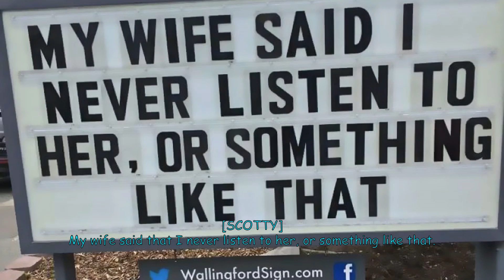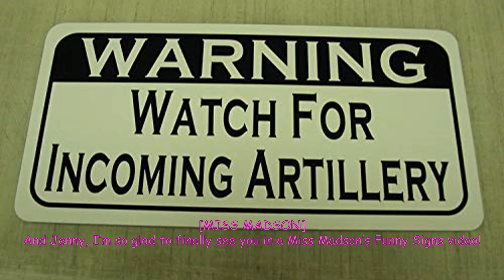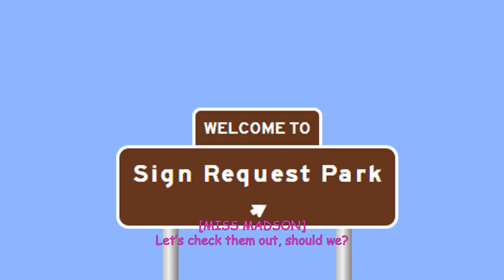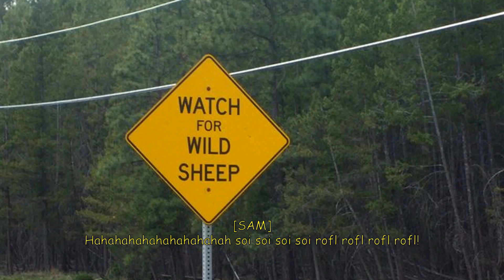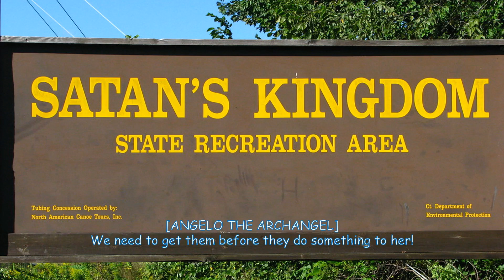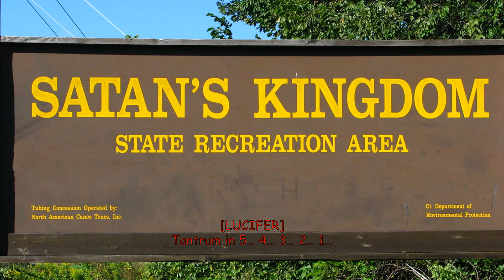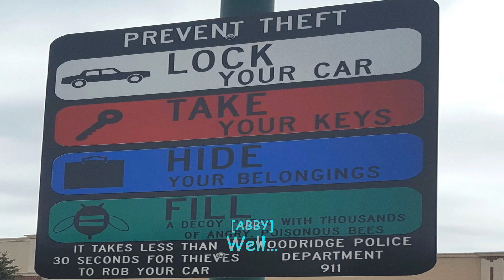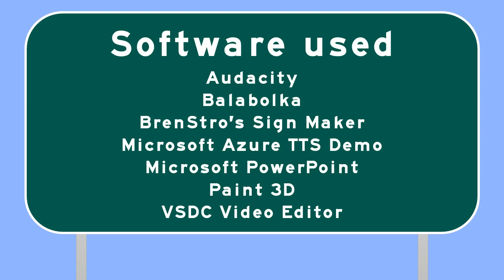Miss Madson's Funny Signs - Exit 17: "There's a Map On My Lap"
Use the map! It will be your guide through this land of funny signs.

Tantrums: 3 (Mike, Scotty, and Lucifer)
Barfs: 1 (Mary)
Falls: 3 (Larry, Sam and Anna, and Scotty)
Zaps: 5 (Mary, Larry, Scotty, Lucifer, and Lucretia)

Characters: Sam, Mike, Mary, Anna, Scotty, Jimmy, Hank, Guy, Larry, Beulah, Abby, Miss Madson, Jenny, Terry, Dave, Rhonda, Lucifer, Lucretia, Chairman, Angela the Angel, Angelo the Archangel, God, RoboSoft 3

This video was made with:
Audacity
Balabolka
BrenStro's Sign Maker
Microsoft Azure TTS Demo
Microsoft PowerPoint
Paint 3D

Special thanks to davemadson, Astro Madson, JCtn6798, Max Andrew, and Jenny Madson